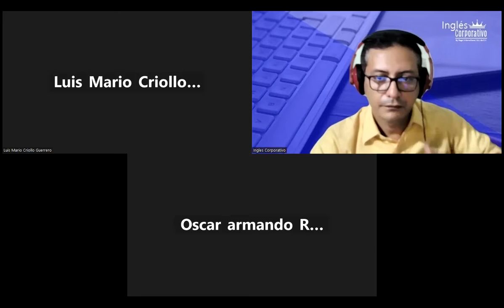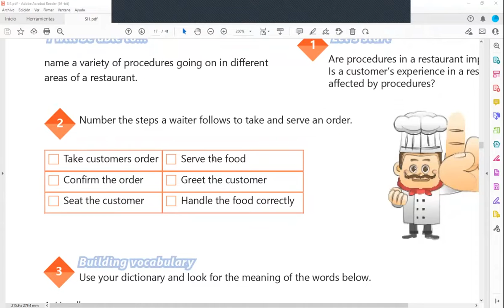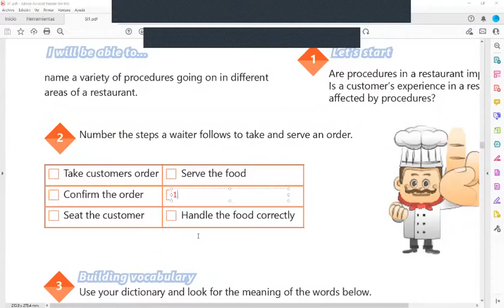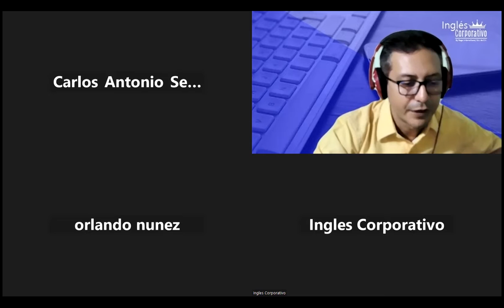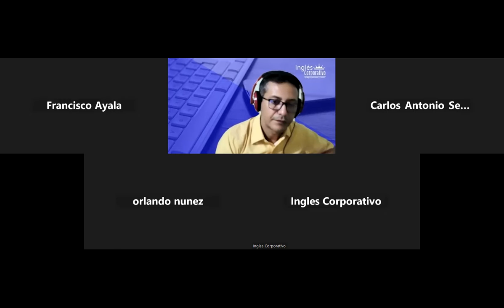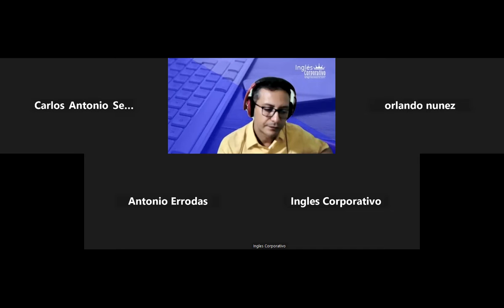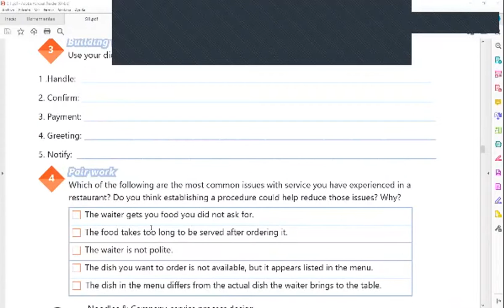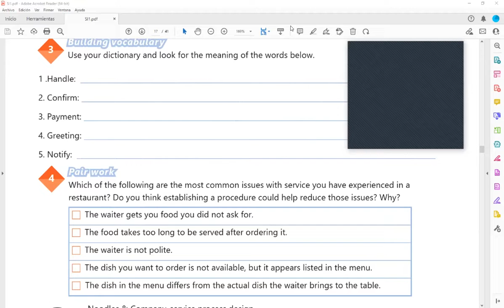Inglés Corporativo-08-11-2022-VOCABULARY SERVING AND TAKING FOOD ORDERS